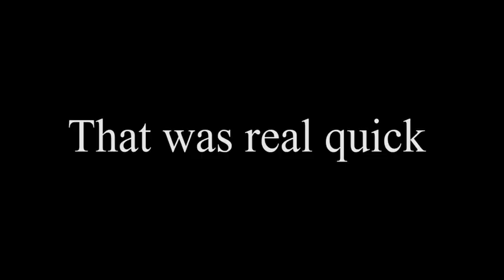New Top funniest !!opps!! moments videos in cricket 2017